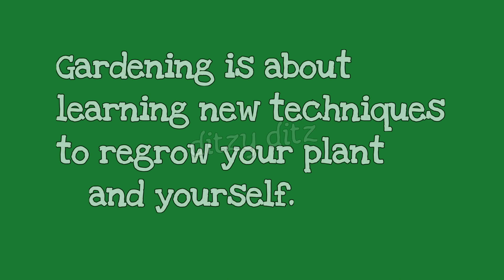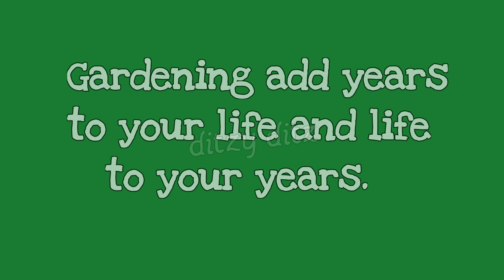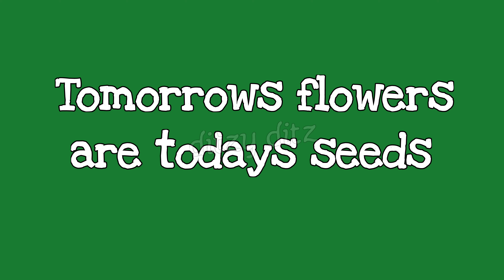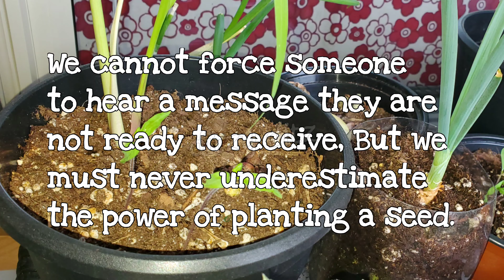May 12, 2020 Mini Garden I Succulents I Flowers I Herbs I Make your own garden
This video is about our mini garden update. Big Thanks to brother-in-law and sister-in-law for bringing more plants in our house.
We hope you will find this helpful in any ways that will benefit you and your family during this difficult times.